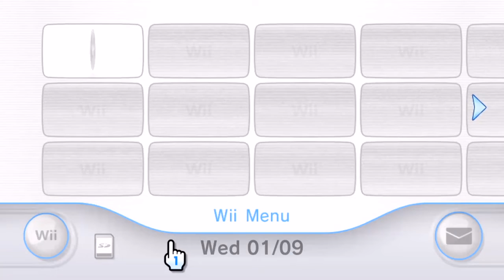Marcy wii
Marcykart wii was being developed by Mimtendo until 2007 when Nintendo made Mariokart wii, this is the only footage.